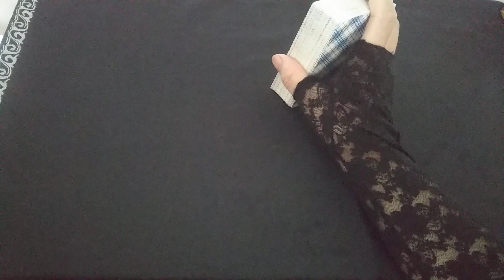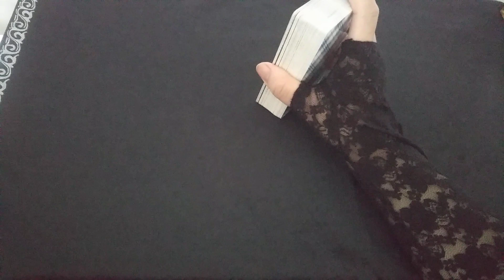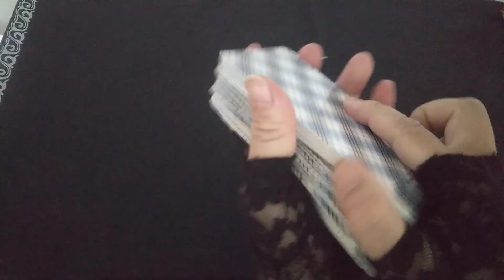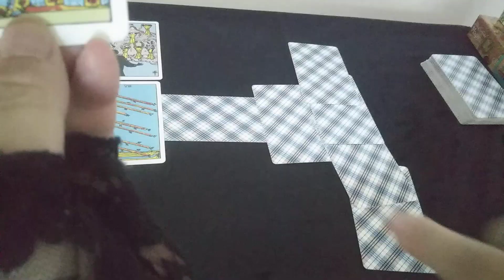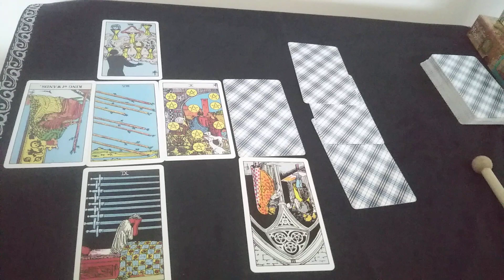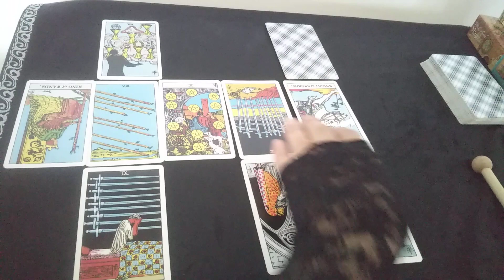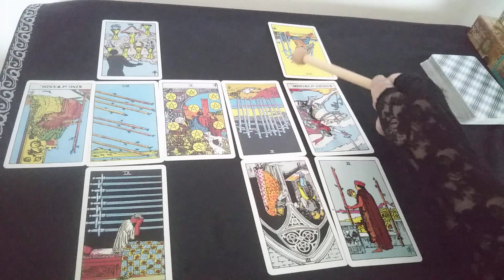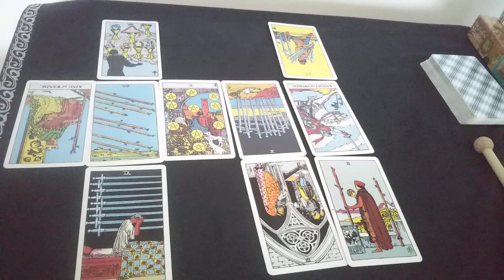梨元勝氏 彼の思い？本当に肺癌？